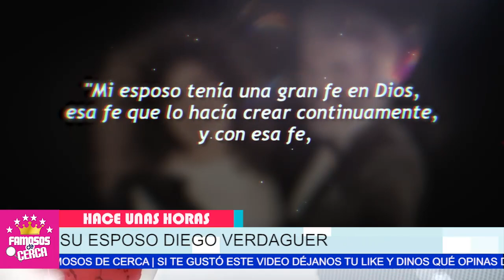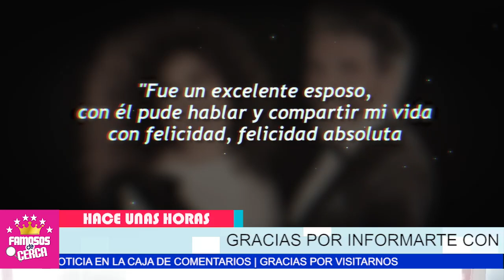😱📌 𝗘𝗡𝗧𝗥𝗘 𝗟𝗔𝗚𝗥𝗜𝗠𝗔𝗦 Amanda Miguel ( 𝗥𝗘𝗩𝗘𝗟𝗔 𝗘𝗦𝗧𝗘 𝗨𝗟𝗧𝗜𝗠𝗢 𝗗𝗘𝗦𝗘𝗢 ) De Diego Verdaguer 🔥🔥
Amanda Miguel Rompe en Llanto al Hablar del Ultimo Deseo de Diego Verdaguer Aqui los detalles.

 BIENVENIDOS!!!
suelta la sopa
televisa
exclusivas
venga la alegria
tv azteca
polemica
chismes
Entertainment
farandula mexico